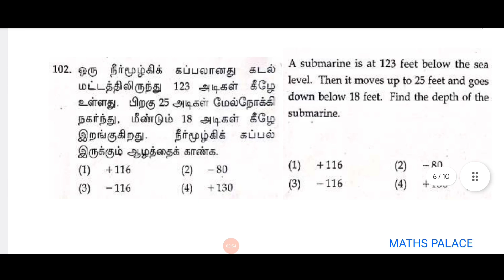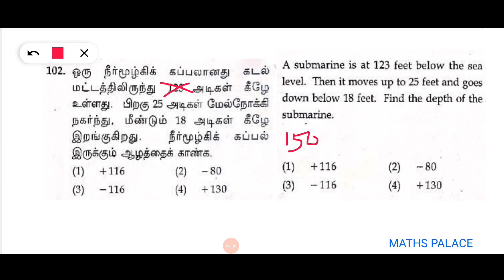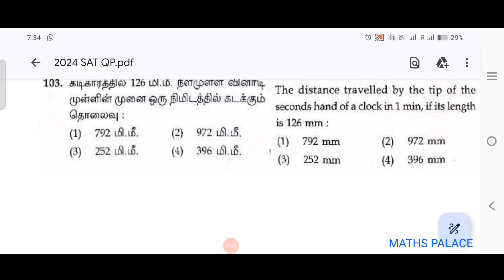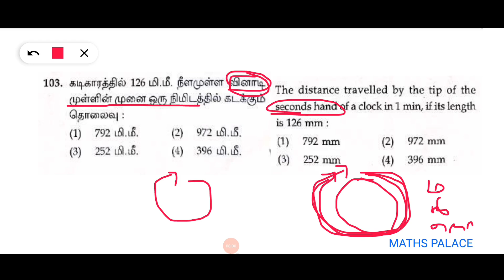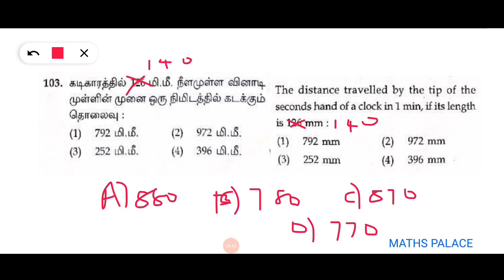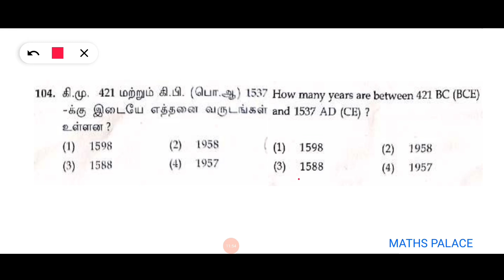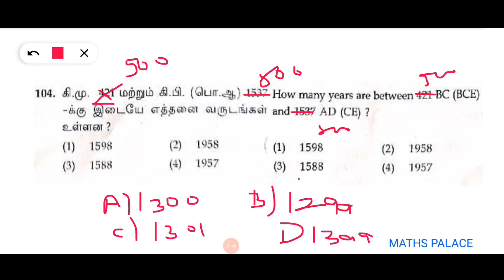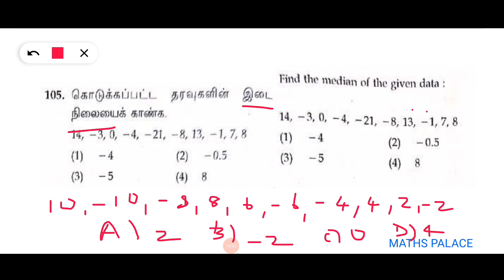SAT 2024 | NMMS | ANSWER KEY | Model Questions| Q.No. 101 to 110 | Maths Palace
NMMS 2024 SAT QUESTIONS EXPLANATION

HOME WORK QUESTIONS